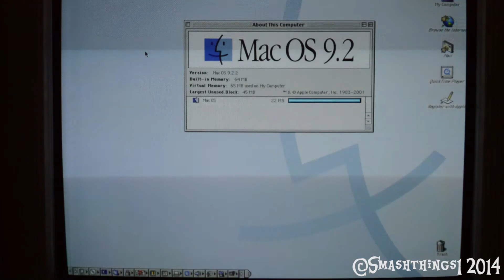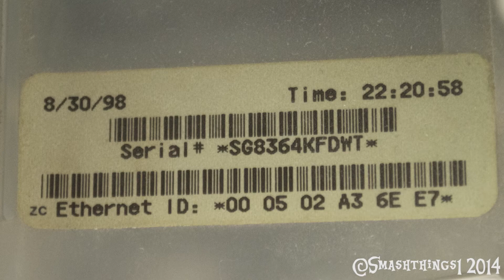Original Bondi Blue iMac G3 Boot Up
The original 1998 Bondi Blue iMac G3 booting up into Mac OS 9.2.
This is an authentic, first version iMac G3, complete with the original keyboard and puck mouse, it's pretty rare, and it's in great condition. I got it for $20 and have sold it since.

Original build date: August 30th, 1998 (15 days after release).

The error that pops up after it boots is due to it having a flat internal battery.